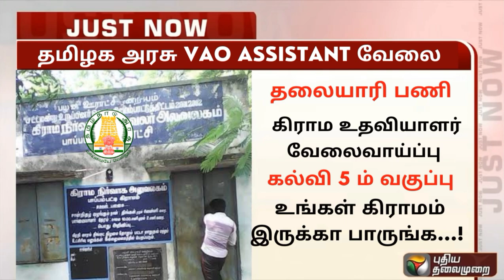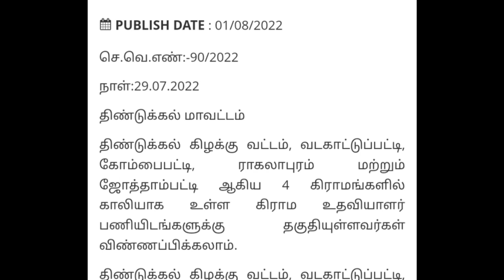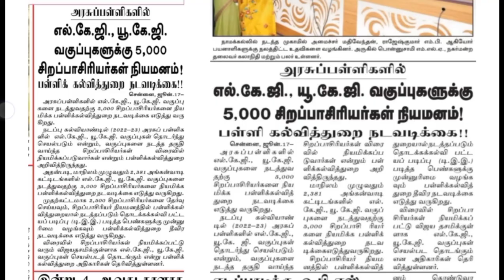🔥WOW🔥தமிழக அரசு VAO உதவியாளர் வேலை | government jobs 2022 | arasuvelai 2022| TN govt jobs 2022